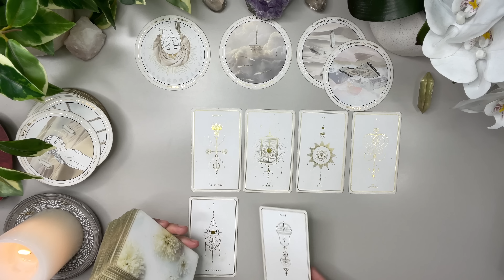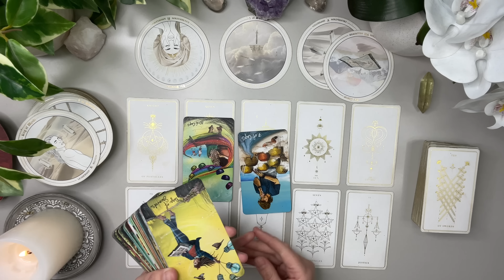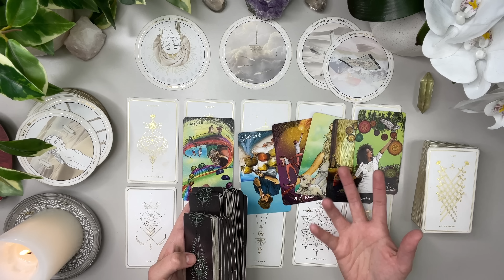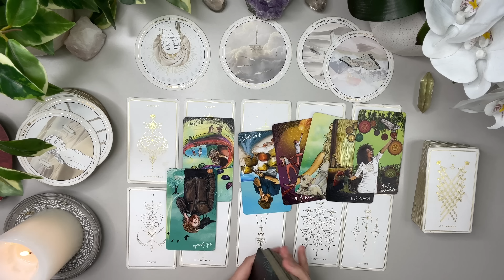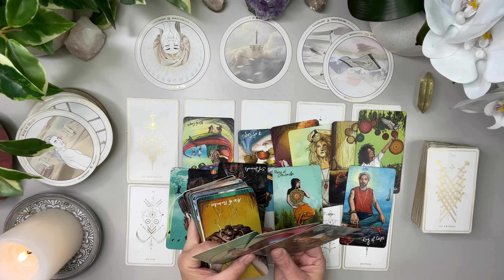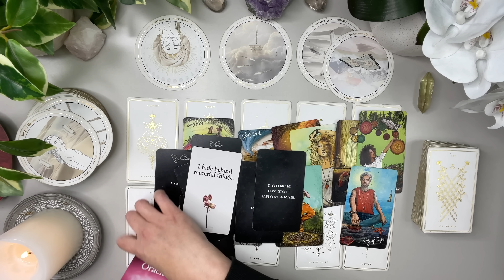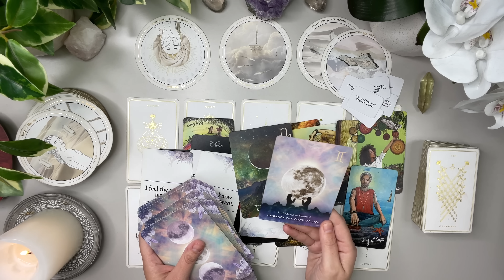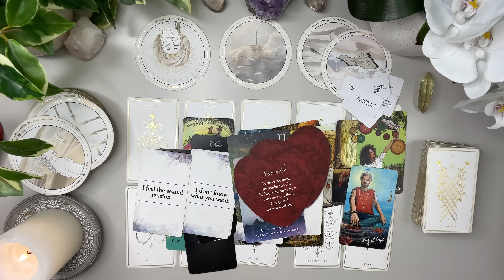LIBRA LOVE: Someone you don’t care to hear about right now! 👀 This can go either way Libra!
I’m here to bring as much clarity and light to the ones who need to hear it the most. I’ve been doing readings for family, friends and close clients for years. I’m ready to expand and help others on this journey we call life 💕Welcome and thank you ahead of time for watching my videos.

DECKS
AccurateAf Tarot ( circle deck)- Etsy

Love & Peace
Charlie T.